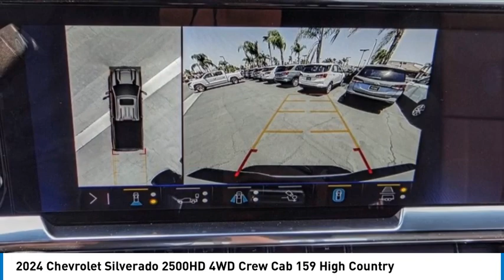2024 Chevrolet Silverado 2500HD HEMET BEAUMONT MENIFEE PERRIS LAKE ELSINORE MURRIETA C24061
2024 Chevrolet Silverado 2500HD 4WD Crew Cab 159 High Country

Gosch Chevrolet
400 Carriage Circle

GOSCH CHEVROLET PROUDLY SERVING HEMET, BEAUMONT, MENIFEE, PERRIS, LAKE ELSINORE, MURRIETA , AND SURROUNDING SOUTHERN CALIFORNIA LOCATIONS. THIS WHITE 2024 Chevrolet SILVERADO 2500HD IS EQUIPPED WITH A 8 Cylinder Engine, AUTOMATIC TRANSMISSION, AND RECEIVES AN ESTIMATED . GOSCH CHEVROLET 400 CARRIAGE CIRCLE HEMET CA 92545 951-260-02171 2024 Chevrolet SILVERADO 2500HD 4WD Crew Cab 159 High Country Stock #: C24061 | VIN: 1GC4YREY4RF186360 | 2024 Chevrolet Silverado 2500HD 4WD Crew Cab 159 High Country Gosch Chevrolet